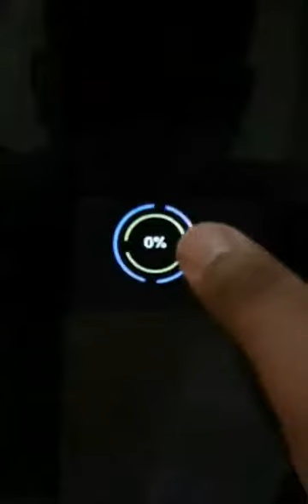Rolling Sky Level 4 Desert 100% (20/20 💎)